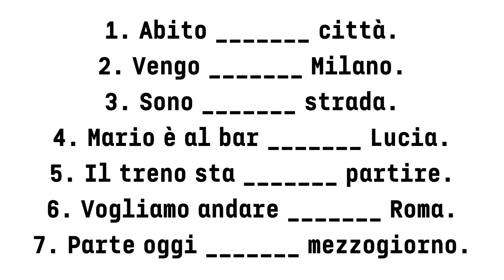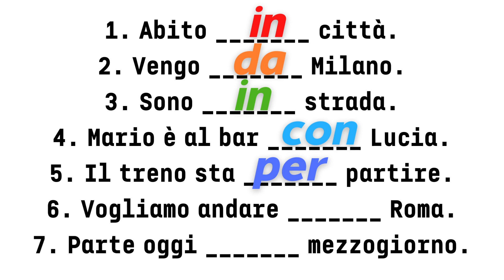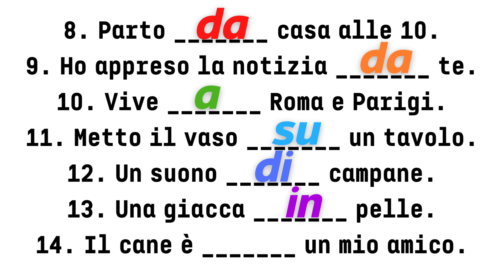Italian how to use simple PREPOSITIONS | With and without verbs | A1/A2 | Learn italian free lessons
The preposition is an invarible part of the speech. It’s put before a noun, a pronoun, an adjective, an adverb, an infinitive, with the aim of defining the connection, the relation between words or phrases.

Prepositions are used to introduce relations of time, space, manner, specification, cause, purpose and so on.

Two large groups of preposition exist in italian: proper prepositions and improper prepositions.

•    Proper prepositions

Prepositions are called proper prepositions, preposizioni proprie, when the word that constitutes the preposition is used only as a preposition.
Proper prepositions can be simple or combined.

- Simple prepositions, preposizioni semplici, are so called because they can’t be diveded in smaller elements. They are also invariable.

Are simple prepositions: di, a, da, in, con, su, per, tra, fra.

- Combined prepositions, preposizioni articolate, rise from the union between simple prepositions and definite articles. They change in number and gender.

•    Improper prepositions

Prepositions are called improper prepositions, preposizioni improprie, when then the word that constitute the preposition can be also used as an adjective, an adverb or a participle.

- Improper prepositions are invariable.

Attention: be careful! You must distinguish if a word is used as a preposition or as an adjective, an adverb or a participle.

•    Prepositional phrases

Prepositional phrases, locuzioni prepositive, are made up by two or more words.

•    Time expressions: the correct uses of prepositions

- Before the names of the part of the day:
• mattino o mattina: di mattino, di mattina, alla mattina, al mattino, or stamattina, without prepositions (in english: in the morning, this morning). Stamattina vado dal medico. (This morning I’m giong to the doctor.) Di mattina mi piace dormire. (In the morning I like sleeping.)
• pomeriggio: di pomeriggio, al pomeriggio, questo pomeriggio (in the afternoon, this afternoon). Di pomeriggio devo lavorare. (In the afernoon I must work.) Al pomeriggio Elena studia. (Elena studies in the afternoon.)
• sera: di sera, alla sera, or stasera, without prepositions (in the evening, this evening)  Stasera andiamo al cinema. (This evening we’re going to the cinema.) Di sera c’è silenzio.(In the evening there’s silence). Alla sera ogni tanto andiamo a correre. (Sometimes in the evening we run.)
• notte: di notte, or stanotte, without prepositions (tonight, at night). Stanotte c’è un forte temporale. (Tonight there is a bog storm.) Di notte tutto sembra magico. (At night everything seems magic.)

- Before the names of the months:
• the simple preposition a must be used: A gennaio andrò a sciare in montagna. (In january I’m go skiing in the mountains.) A luglio parto per una crociera. (In july I’m leaving for a cruise.)

- Before the names of the seasons:
• are used a or di: In estate parto sempre per un lungo viaggio. D’estate parto sempre per un lungo viaggio. (In summer I always leave for a long journey.)

•    Space expressions and prepositions

- To express the place of origin:
•  it’s used the verb to be, essere, follewed by di: Io sono di Parigi. (I’m from Paris.) Io sono di Londra. (I’m from London.)
•  it’s used the verb to come, venire followed by da: Io vengo da Parigi. (I’m from Paris.)  Io vengo da Londra. (I’m from London.)

- To express the State of origin you must use the verb to come, venire followed by da, combined with a definite article: Io vengo dall’Italia. (I’m from Italy). Tu vieni dalla Romania. (You’re from Romania.)

- The verb of motion to go, andare, is followed by a if the destination is a city; it’s followed by in if the destination is a State: Vado a Firenze. (I go to Florence.) Vado a Parigi. (I go to Paris.) Andiamo in Portogallo. (We go in Portugal). Va in Messico. (He goes in Mexico.)

- The verb of motion to come, venire, is followed by da, whether the destination is a city or a State: Vengono dalla Russia. (They come from Russia.)